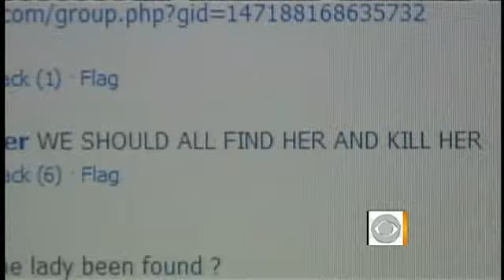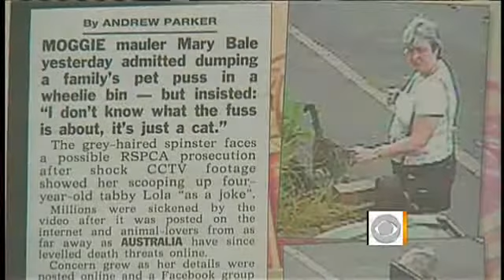Cat tossed in trash by EVIL FREAK WOMAN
HELP ME MANIFEST THE LOTTERY -- ABUNDANCE PROJECT:
this is for real
I'm paying it forward and it's totally free and WITHOUT HASSEL!  NO surveys or things to sign up for, nothing to buy, just leave a comment on a drawing and you're in!!!   Leave as many manually entered comments as you like.

And if you see something in the Ads that interests you, please feel free to click through.